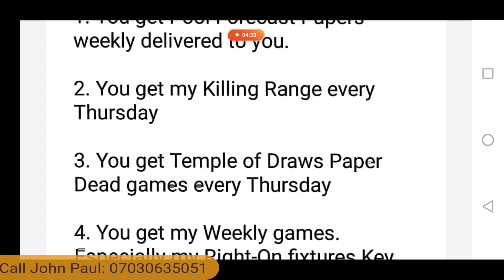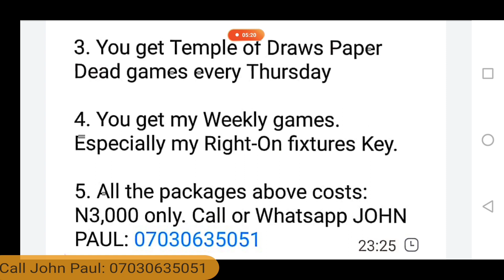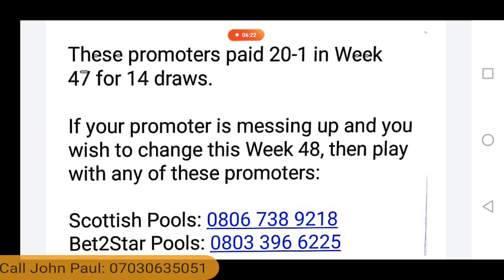Top 2 Best Promoters in Nigeria for Week 48, 2020 Aussie Pools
These are the Two Best Promoters for Stakers in Nigeria with attractive fixed odds in the 2020 Aussie Football Pools Season.